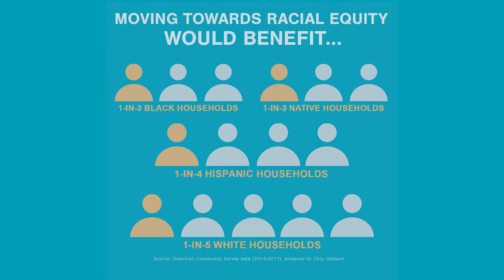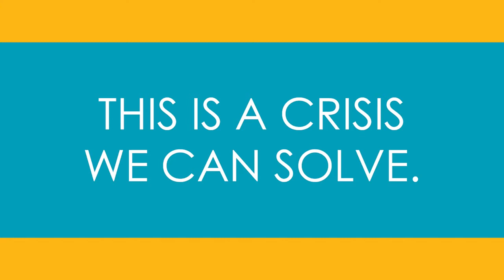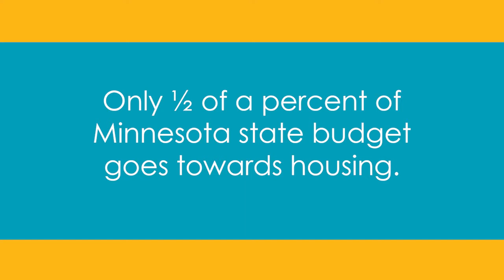What We Do - 2021